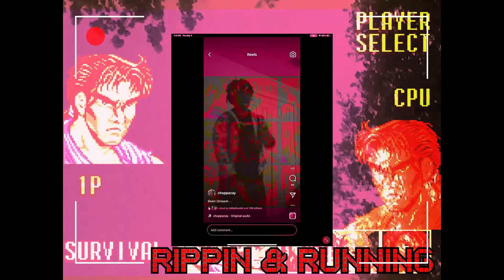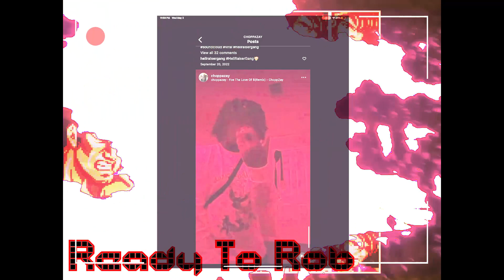ChoppaZay VL DAY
Tap in with bro realm Legend 🏴‍☠️🦅🏕️